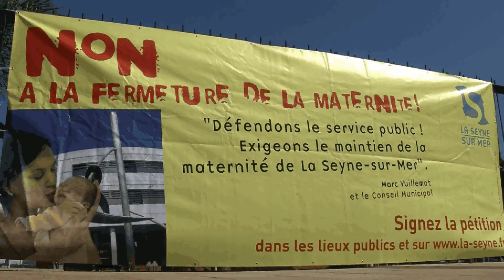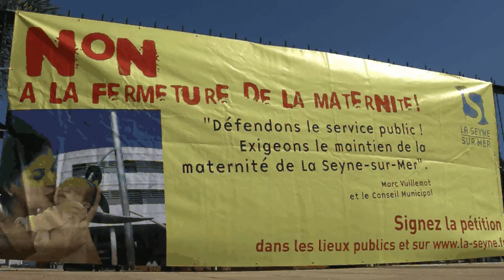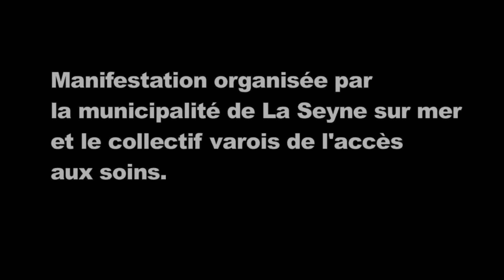FlasHmob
Flashmob pour la défense de la maternité